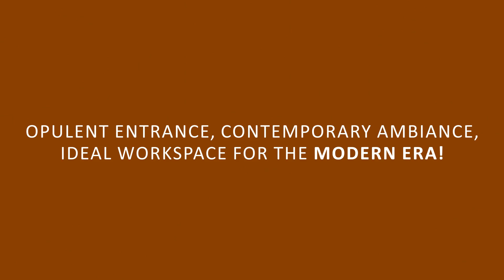Lobby of a Commercial Real Estate Project- Parinee i (Project Showcase Video)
Trivoli x Bombay benefits
A Glimpse of a commercial real estate project Parinee i in Andheri West.

Trivoli Digital is the digital arm of Trivoli Group. We are one of the few branding agencies in Mumbai which excels at both, marketing research at its core and coming up with innovative ideas. Our team creates an optimal branding strategy with our meticulous market research and innovative ideas to market your products/services on digital platforms.